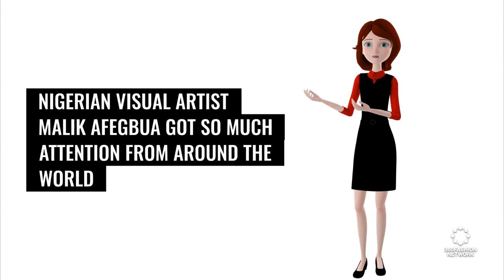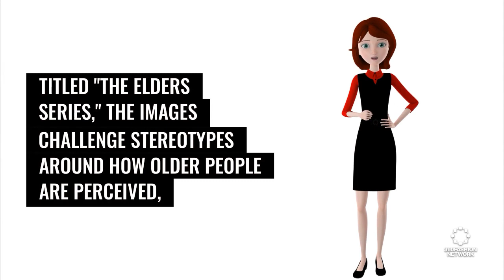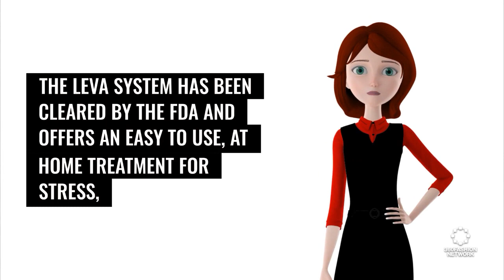Vivienne Tam bring virtual Hong Kong to the New York Fashion Week | Fashion Tech News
We'll show you what's happening in the world of fashion and technology, including New York Fashion Week,  Samsung Galaxy Watch5, Innerworld and more.

360Fashion Network is one of the oldest fashion technology communities and companies.

360Fashion Network was founded by Anina Net, a fashion model with a passion for technology.